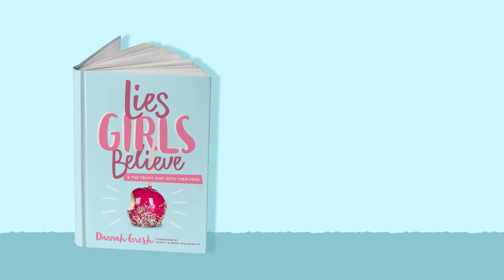Lies Girls Believe - Book Trailer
Teamed up with Moody Publishing and Claymore Pictures to create this book trailer for Dannah Gresh.